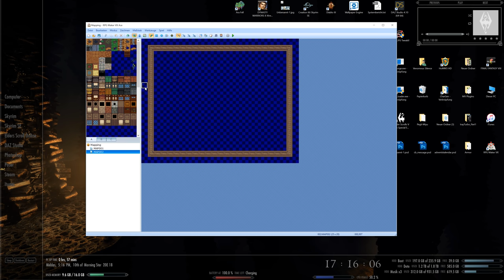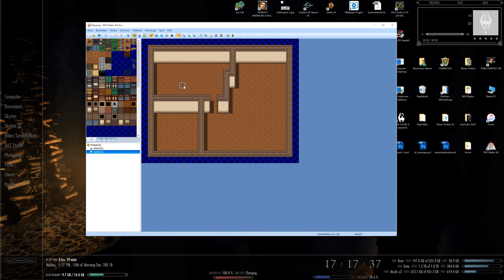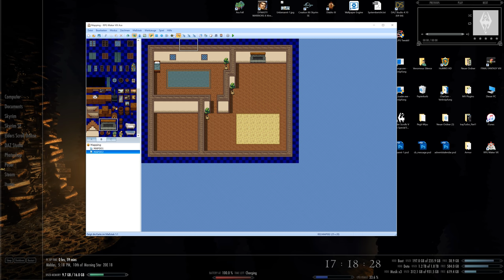[RPG Maker VX Ace] Speedmapping "Little home"